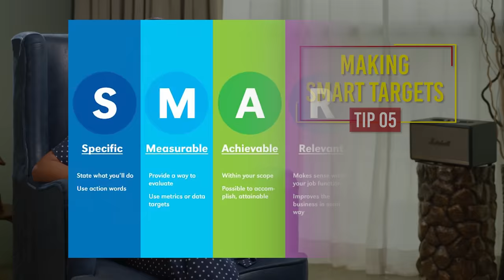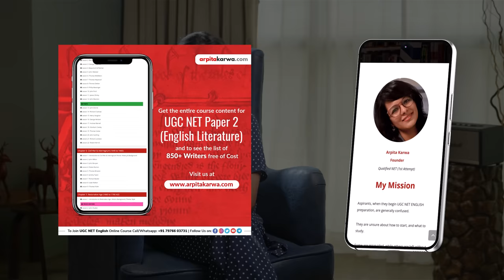Secret Revealed: Study only for 2 Hours & get 99.9 Percentile in UGC NET Exam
The Luxury of time is such that not everyone can afford it! Hence, many aspirants with a dream retreat from their aim to clear the prestigious UGC NET exam. Does your story need to be the same?

Absolutely not! Arpita Karwa brings a perfect strategy for working professionals, college students, and housewives to effectively cover the vast syllabus of UGC NET and ace the silver lining of 99.9% percentile. All you need to commit to is 2 hours per day, and we will make it happen for you. Tune into this video for more.